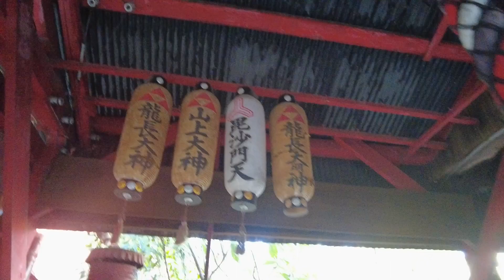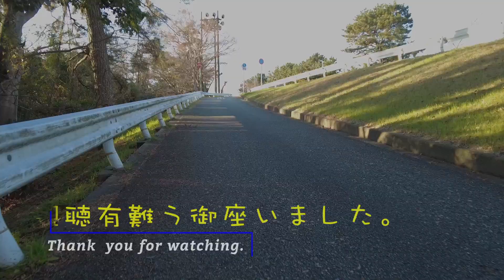【尼崎 廃墟】こんな所に？龍神さん？ 外からじゃ絶対わからない都会の秘境！/ はやてのさんぽちゃんねる / DJI POCKET 2 / Dragon King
【廃墟探索】はやてのさんぽちゃんねる。2022年1月1日。
坂の途中に有る階段を降りるとそこには色々祀られている。
どうやら龍神さんらしいんだけど…。
・ジンバルカメラ DJI POCKET 2
・M1 MacBook Pro
・編集ソフト : DaVinci Resolve 17.4.3 BUILD10

・商品へのリンクは Amazon.co.jpアソシエイト を使用しています。